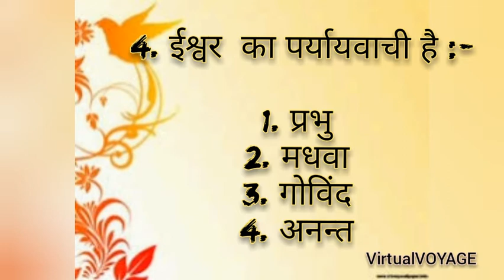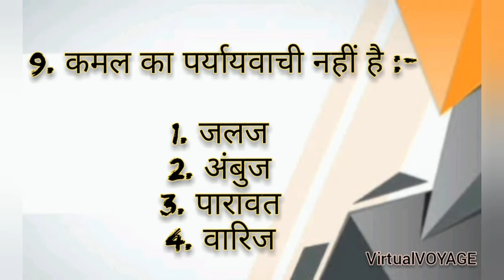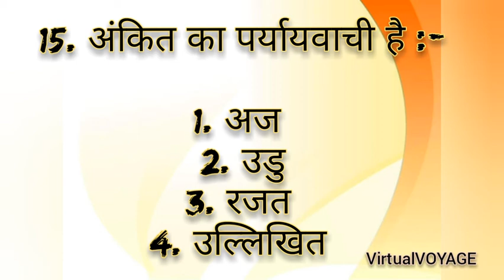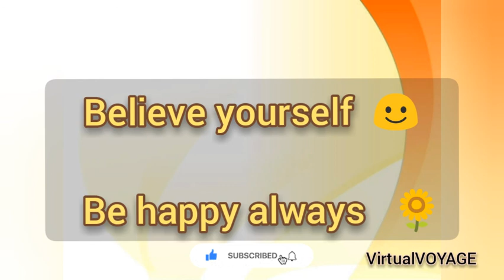हिन्दी की कक्षा- 03| महत्वपूर्ण पर्यायवाची शब्द||Must attempt MCQ ||by - Dipali Rana 💜VirtualVOYAGE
हिन्दी_की_कक्षा -03

 🌼  हिंदी की कक्षा मे पहले शामिल नहीं हुए,  कोई बात नहीं ,  दोनो कक्षा  के लिंक नीचे दिए हैं, अब देख लो,👇

🌀Hindi SHABDAWALI:- playlist for All Teaching Exam (   )

Please don't use any photo or content without first asking my prior explicit permission..!!

⚠Video is for education and Entertainment purpose only. Allowance is made for "Fair use" for purpose Such as Criticism, comment, News reporting, Teaching and research.. "fair use is a Use permitted by copyright statute that might otherwise Be infringing.